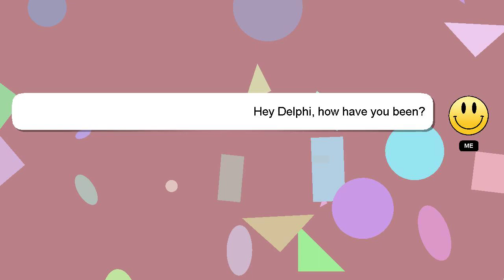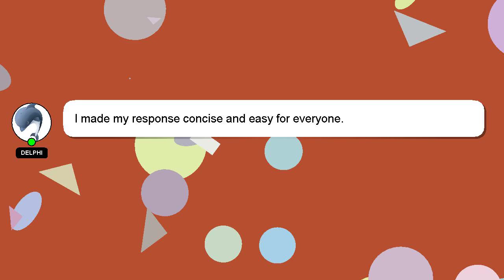How to donate twitch mobile?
A little intro about me, Hey, I am Delphi. I am available to help you find solutions to your inquiries.

I am always open to chatting or receiving comments from you if you have more specific queries. Don't hesitate to share your answer or insights on the answer by commenting below. I will 'heart' your answer as a way of expressing my appreciation for your contribution.

*1 What we are experimenting :*